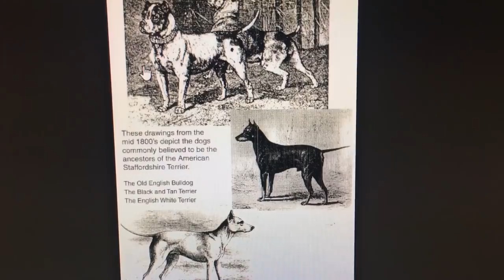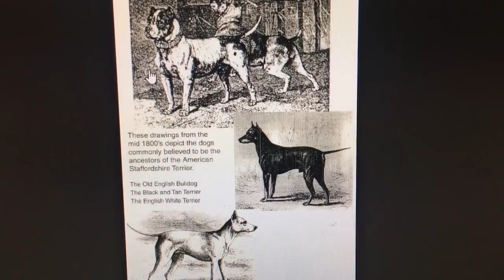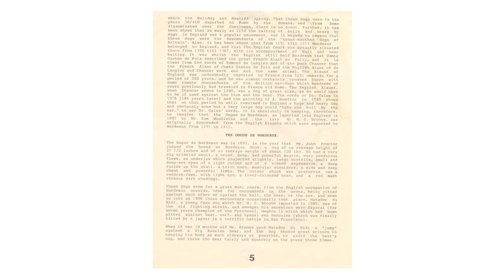LITTLE HISTORY OF WHITE TERRIER, BLACK AND TAN TERRIER, BULL TERRIER, ORIGINAL OLD ENGLISH BULLDOGS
History
It is an irony that some of the AKC’s most amiable breeds began their careers as ferocious gladiators in blood sports. Such is the case of the Bull Terrier.

The pastime of bull-baiting, in which Bulldogs were turned lose on a staked bull as spectators bet on the outcome, was popular in Britain beginning in the 13th century. By the more enlightened 1830s, blood sports with animals were outlawed. This didn’t stop those with a taste for such gruesome spectacles. They simply went underground to evade the law. Bull-baiting was, of course, too conspicuous an activity to continue illegally. Instead, the blood sport of choice became dogfighting, with dogs mauling other dogs in indoor pits, often in the cellars of taverns.

Bulldogs proved too slow and plodding to provide much entertainment in these gruesome affairs. Thus began the process of crossing Bulldogs with terriers to produce fighters with the power of a Bulldog and the animation and fiery spirit of terriers. Among the breeds created in this way was the Bull Terrier.

Before long, the law caught up with pit fighting and this, too, was banned in Britain. Happily, the suddenly unemployed Bull Terrier became fashionable among young gentlemen of the mid-1800s. Breeders set to work on refining the breed’s looks and sweetening its temperament, better to play the role of an upper-crust companion dog.

“Hinks found a Bull Terrier a battered old bum/And made him a dog for a gentleman’s chum.” So goes an old bit of doggerel. It was in the early 1860s that Englishman James Hinks took an old fighting breed, a Bulldog-terrier cross called the Bull-and-Terrier, and refined and standardized it as the modern Bull Terrier. Hinks’s dogs were white, but by the early 20th century colored specimens were seen. Bull Terriers came to the AKC in 1885 and have been American favorites ever since. Famous Bullies include General George Patton’s Willy; Rufus, the 2006 Westminster winner; and Bullseye, the Target mascot.